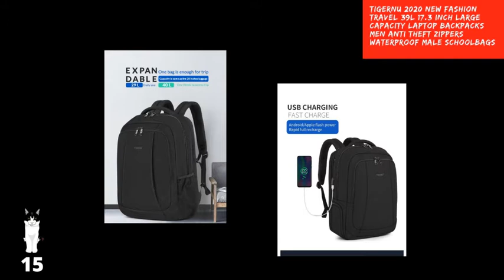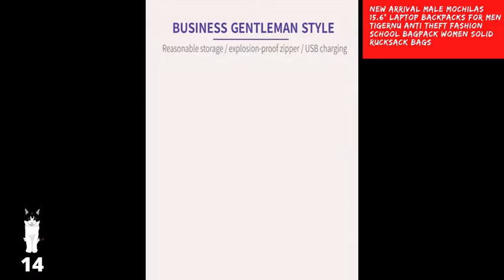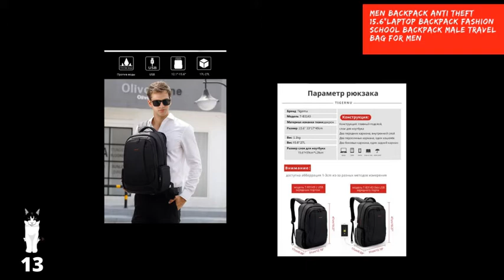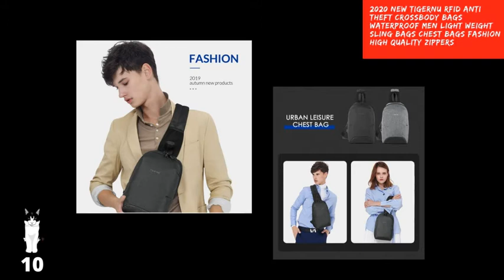Best Sellers 🎆 TOP 20 for the brand TIGERNU Backpacks Messenger Bag Quality Waterproof 🎒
TIGERNU has amazingly designed backpacks, messenger bags, and laptop bags. It has been making a quality product for a long time. The modern world is all about technology, travel and touring, TIGERNU has ranges of different choices and variety for that purpose. From slim business laptop backpacks to classy messenger bags and comfortable backpacks, TIGERNU has everything under one umbrella. The specialized design has facilities like USB charging port, waterproof material, etc. The products are light weighted and easy to carry. The products are made with excellent workmanship and given an intricate design to make it exclusive. The varied range of choices of the TIGERNU label with extra specifications can leave you with a dropped jaw.

♦️ Music

🔴 A New Day by Mixaund  00:00 - 04:00

🔴 Team Spirit by Mixaund 04:01 - 09:05

🔴 Brighten Your Day by Mixaund 09:06 - 13:02

🔴 A New Day by Mixaund  13:03 - 13:48

                            🎒 TOP 20 for the brand TIGERNU 🎒

If you liked one of the videos you can get it at:
You can earn up to 20 Canva Credits this way.